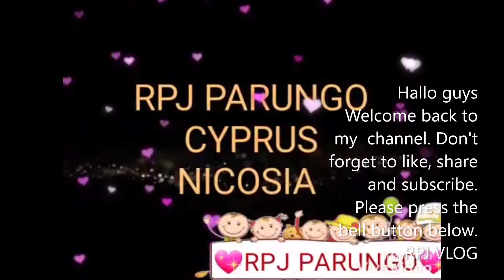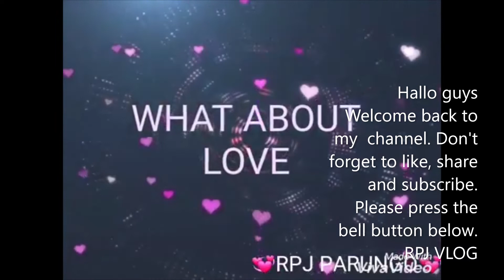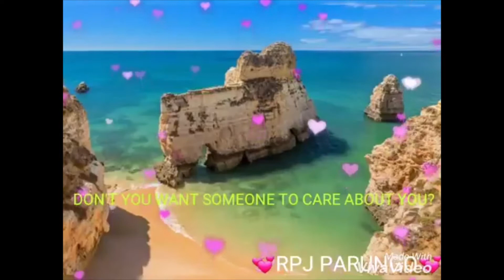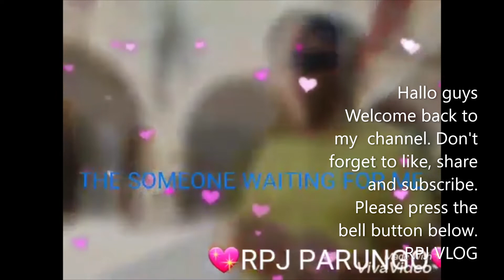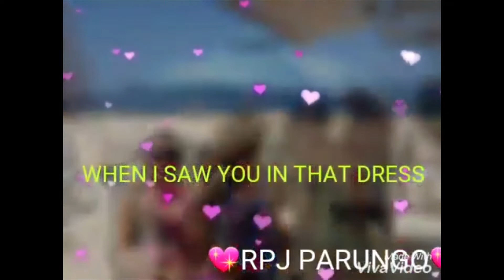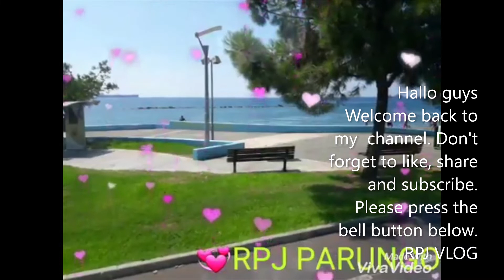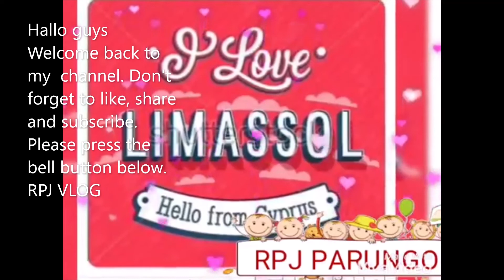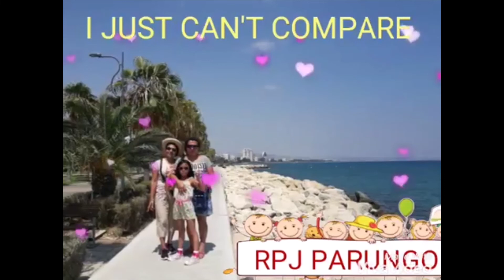HOLIDAY IN CYPRUS